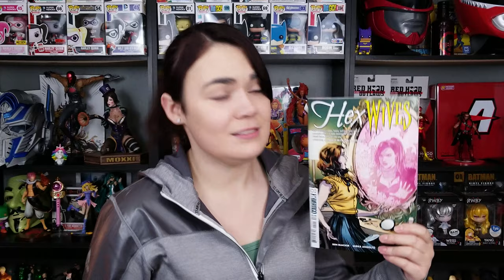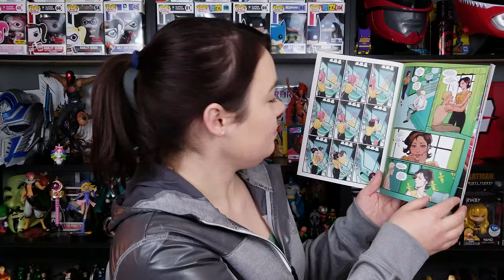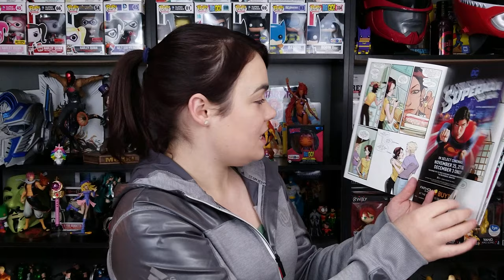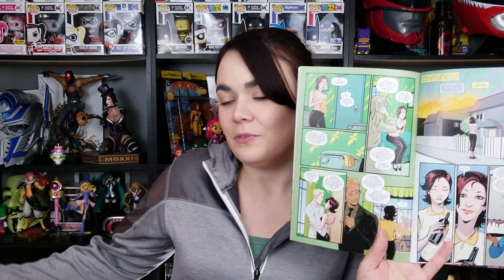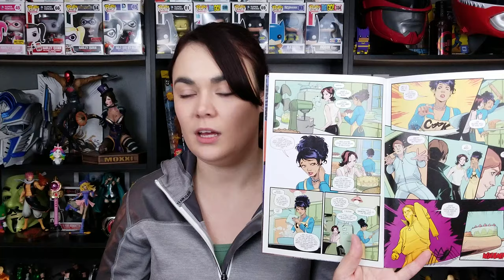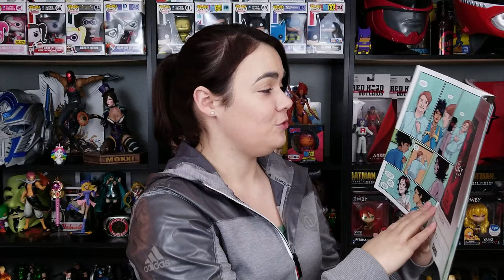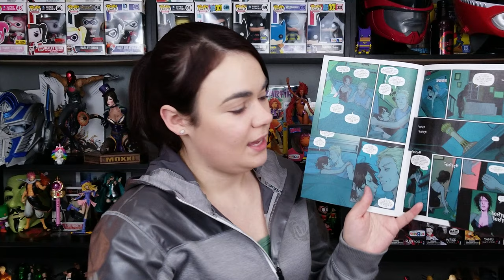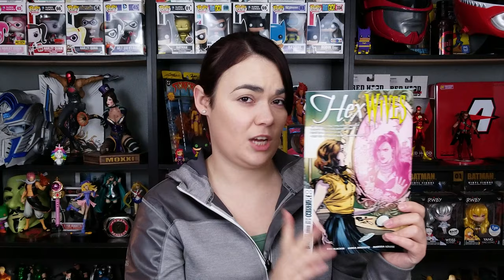Hex Wives #2 comic review